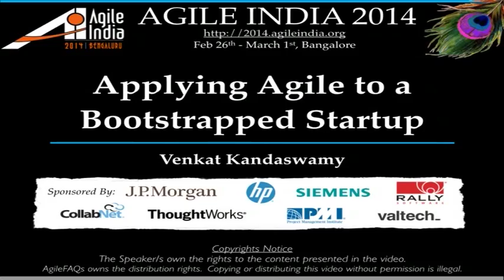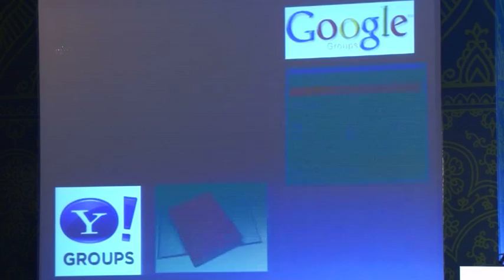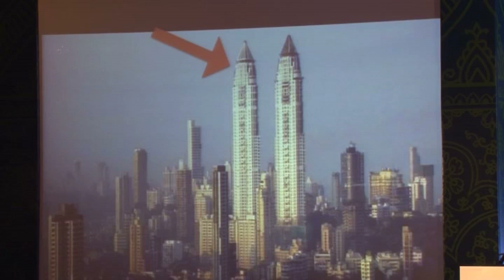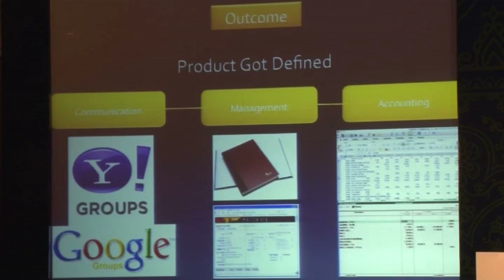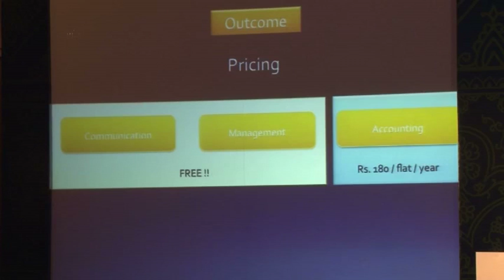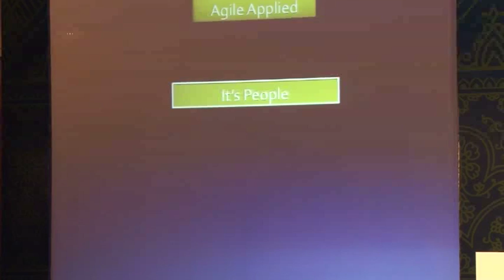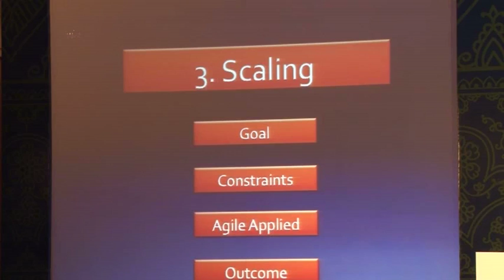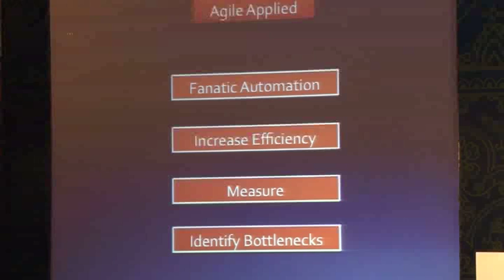Applying Agile to a Bootstrapped Startup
The default state of a Start up is Failure - Chris Dixon. On 18-Sep-2008, on the day Lehman Brothers collapsed, I started developing a prototype ( which later became ApartmentADDA.com ), with an unclear picture of the problem definition, not much access to the target Users and zero funding.

Having experienced Agile as a Developer at ThoughtWorks, I tried applying some of the agile concepts. Found it a fabulous fit - true to its promise of light in the darkness of uncertainty and imprecise problem statements.

In this talk I will take you through my Start up Journey - the first 5 years when we were Bootstrapped - how we were able to nail the Problem Definition and find the Product Market fit and how we overcame severe resource constraints - not only in Product Development, but in other functions like Sales, Marketing and Support.

I will make a case on how applying Agile prudently to a Bootstrapped Start up can change the Default State of a Startup - which is Failure - to that of a Success.

Speakers: Venkat Kandaswamy, 3Five8 Technologies Pvt. Ltd.